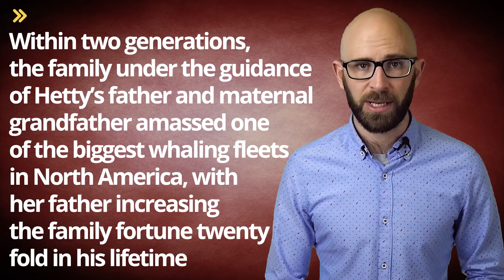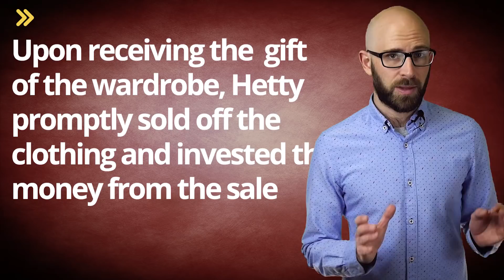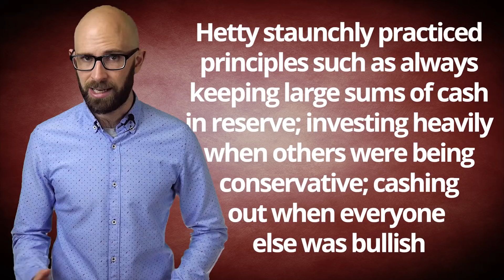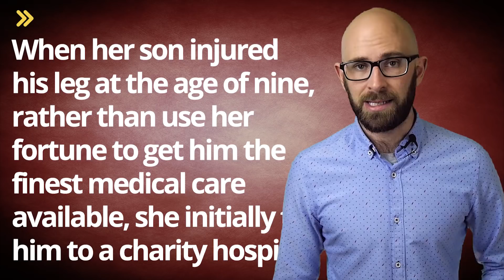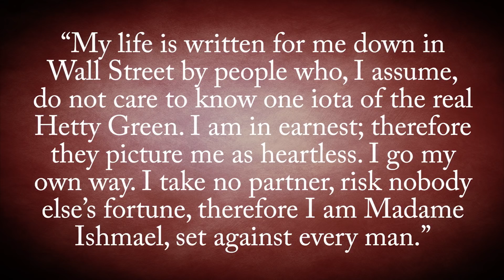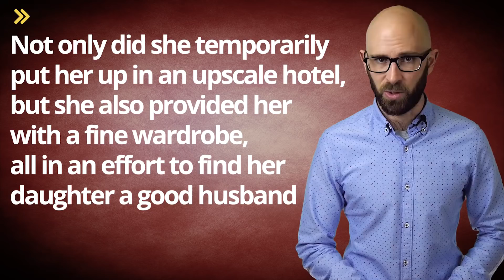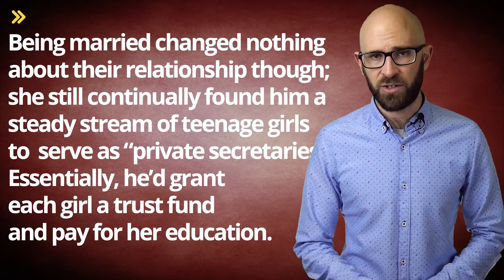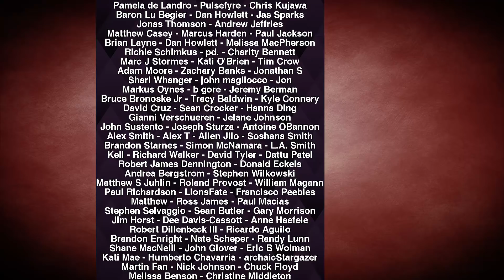The Fascinating Tale of the "Witch of Wall Street"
In this video:

Long before the likes of Warren Buffet, Hetty Green dominated Wall Street through extremely shrewd investing, frugality, and exploiting the lax investment rules of her age, managing to amass one of the greatest fortunes in history.